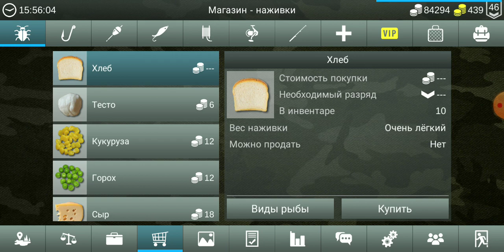23) My Fishing World задания гайд!?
В игре вы увидите множество реальных рыб и не только. Также огромное количество локаций. Огромный выбор снастей. 46 разрядов(уровней).